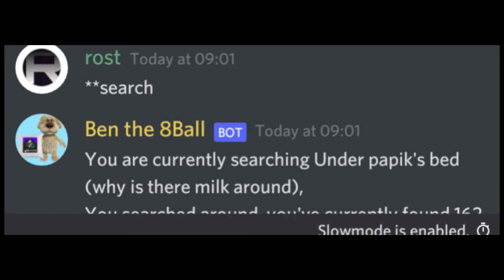papik bed (why is there milk around)